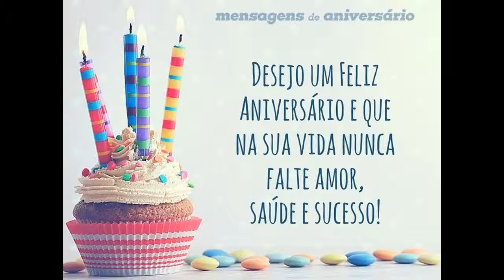FELIZ NIVER PARA DIEGO GAMER 13/04